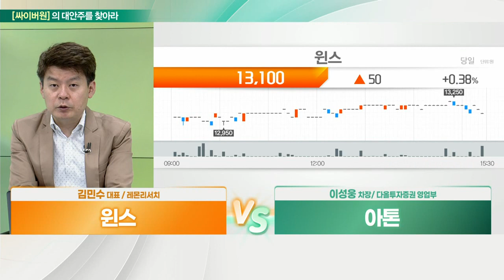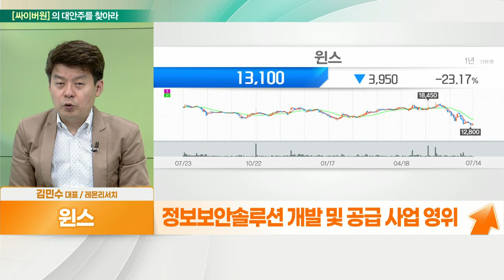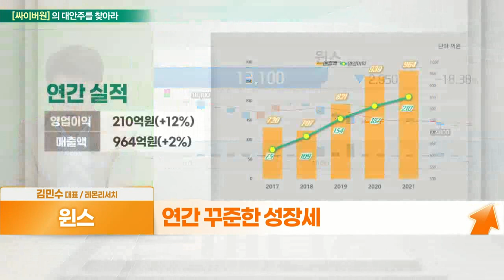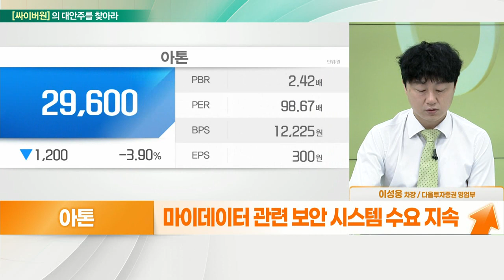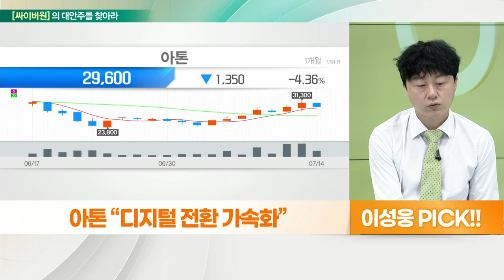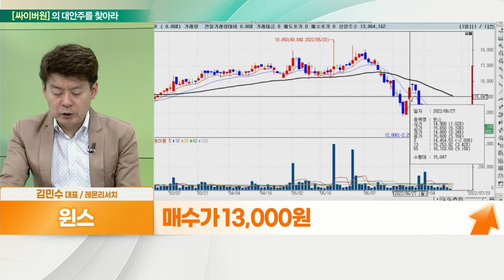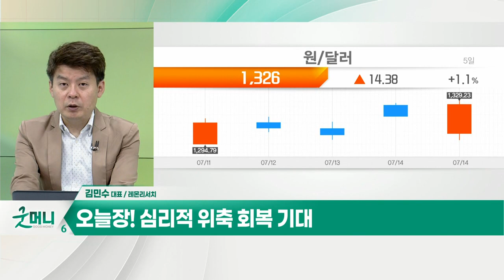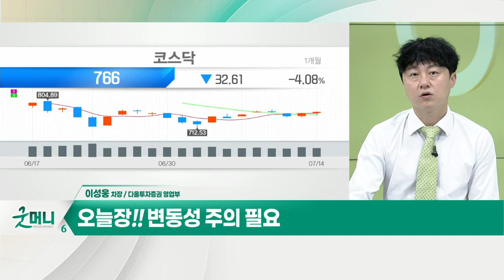아톤(158430)... 디지털 전환 가속화 VS 윈스(136540)... 낙폭과대 성장주_대안주를 찾아라 (20220715)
윈스(136540)
- 소프트웨어주 시각 속 하락
- 정보보안솔루션 개발 및 공급 사업 영위
- 일본, 100G IPS(침입방지시스템) 운용… 성과 기대
- 국내 제조 대기업에 IPS · 방화벽 납품
- 동남아 등 다양한 지역으로 해외 진출 예상
- 美 보안업체 ‘크라우드 스트라이크’ 협력
- 클라우드 MSP(운영관리서비스제공자) 사업 확대
- 연간 꾸준한 성장세

아톤(158430)
- 금융기관 중심 보안·인증 서비스 제공
- 마이데이터 관련 보안 시스템 수요 지속
- 금융기관, 디지털 전환 가속화
- 올해 실적 성장세